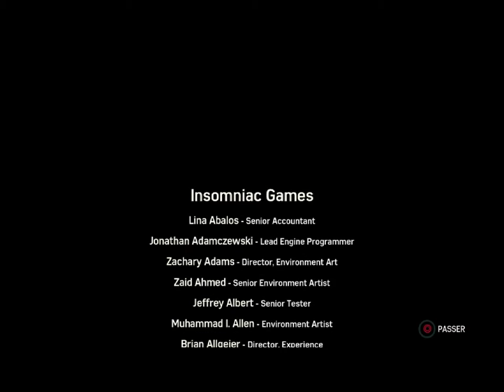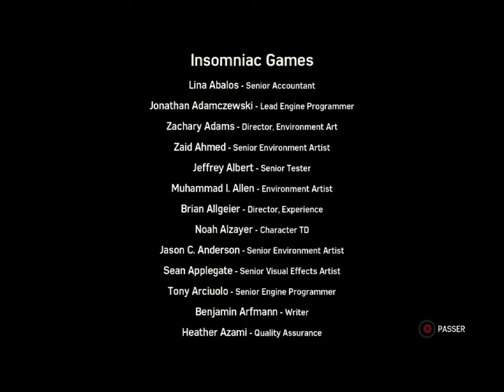Marvel's Spider-Man Numéro Bonus 2 : Papa Peter Parker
Toujours aux trousses de Black Cat, Spiderman va apprendre le fait qu'il est le père d'un enfant entre lui et elle, de quoi rajouter un peu de piment dans ses diners avec MJ. ^^